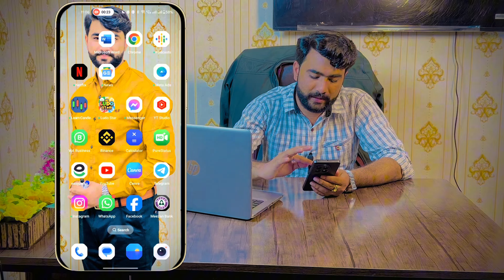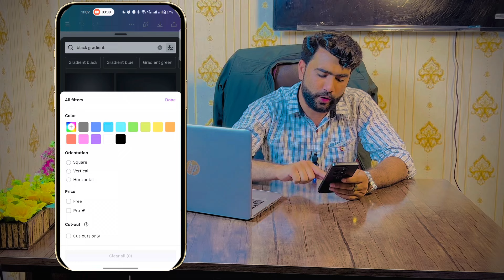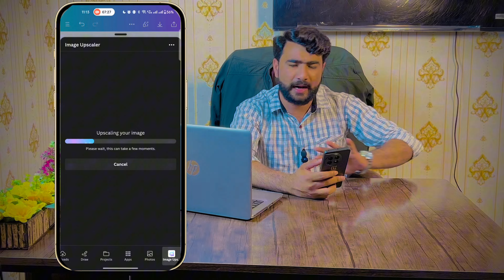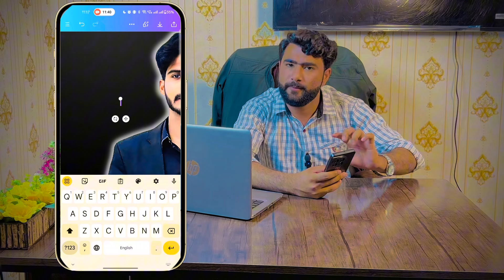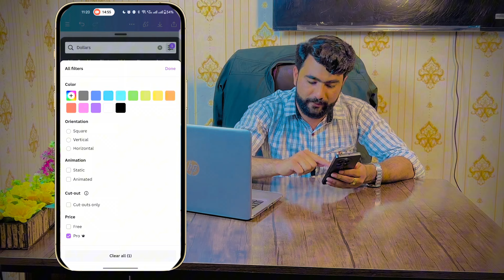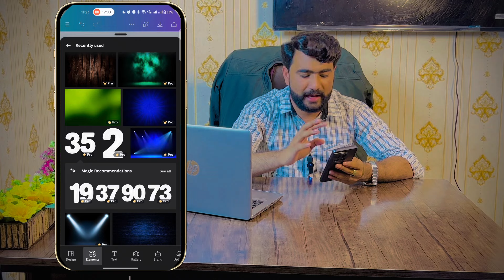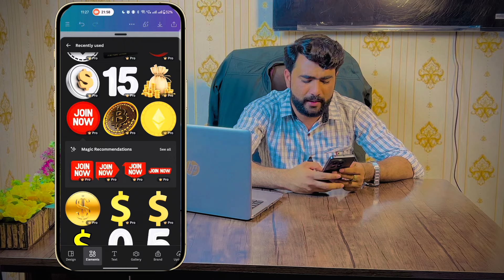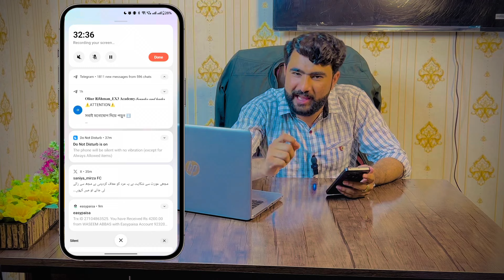How to Make YouTube thumbnail in 2024| Mobile phone sy thumbnail kaise Bnyaen🔥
Today in this video I will teach you how to Make Thumbnail for YouTube videos on mobile phone in 2024. Which apps are needed to Create thumbnails on Mobile? Like Canva, PicsArt, or some Other Apps?  I also teach how to Make Full HD thumbnail on Canva.